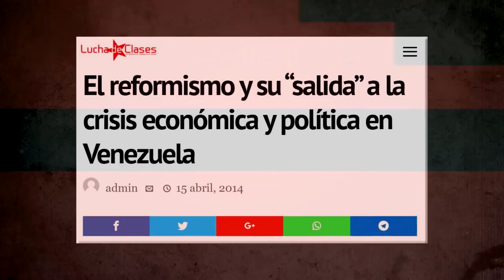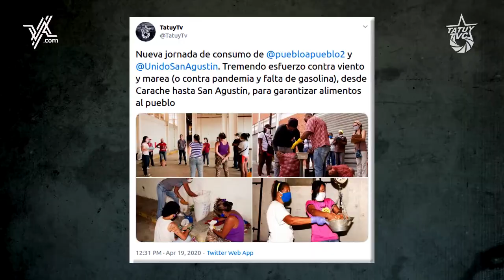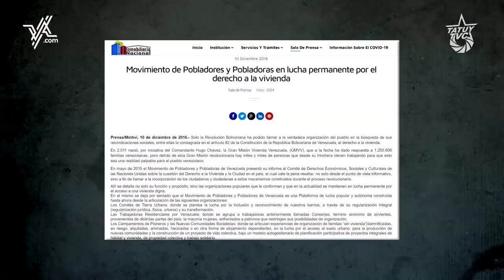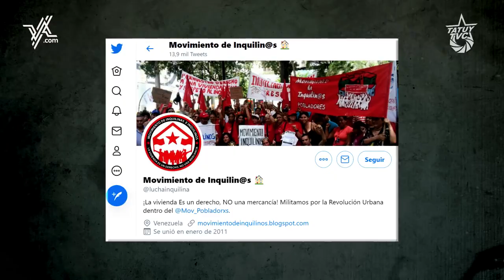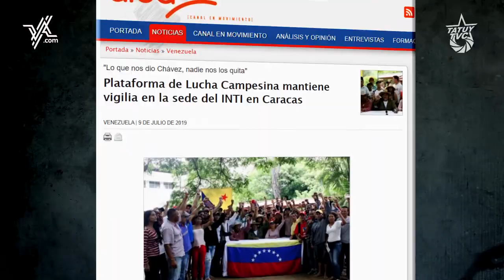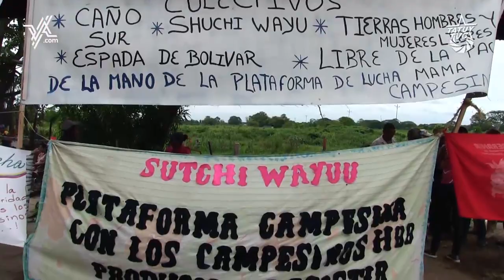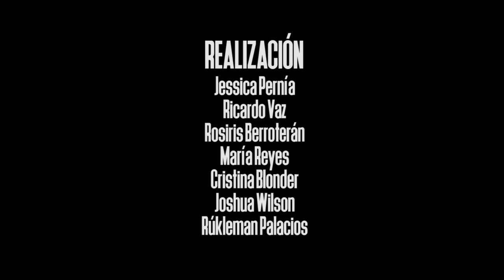5 Ejemplos de Organización Revolucionaria en Venezuela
Venezuela ha tenido una historia muy rica en organización social y en política durante la Revolución Bolivariana. Sin embargo, estas iniciativas populares han sido ignoradas o distorsionadas por los medios internacionales sobre todo frente a la crisis de los últimos años. Crisis derivada por un lado del bloqueo y las sanciones de gobiernos extranjeros, con el apoyo de la oposición; pero además, por un conjunto de opciones política del gobierno venezolano que han sido cuestionadas dentro del propio chavismo. En este escenario caben las interrogantes ¿Cómo sobreviven las organizaciones sociales revolucionarias?
Aunque sea innegable que la organización popular ha sufrido embates en los últimos años, algunos movimientos han logrado resistir e incluso fortalecerse, y están lejos de declinar en sus propósitos de luchar por distintas y múltiples reivindicaciones populares. Sea desde su enfoque particular o articuladas en luchas más amplias, todas se mueven por profundas convicciones revolucionarias, y con una profunda creencia en el proyecto de construcción del Socialismo.

Es justamente en las circunstancias más difíciles y quizá contradictorias, a través de la organización, la formación y la producción, que los movimientos populares están en la vanguardia de la defensa y profundización de los logros de más de veinte años de fragua chavista.